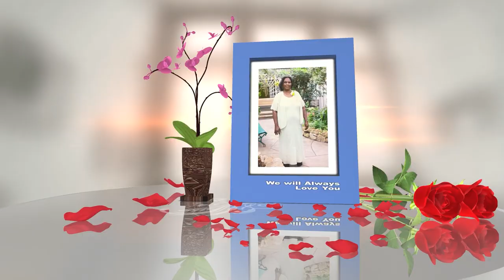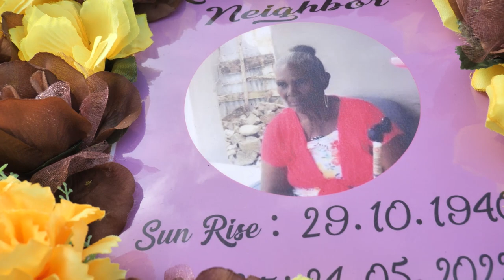Service of Thanksgiving for :Luenda Glasgow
Service of Thanksgiving for the Late :
Luenda Glasgow ,of Dickson Village